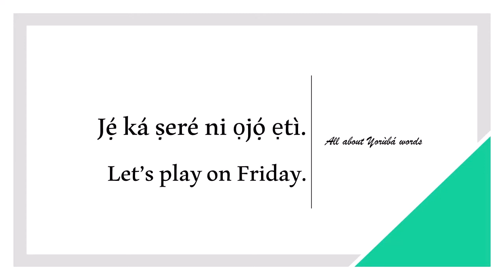How to say FRIDAY in YORUBA